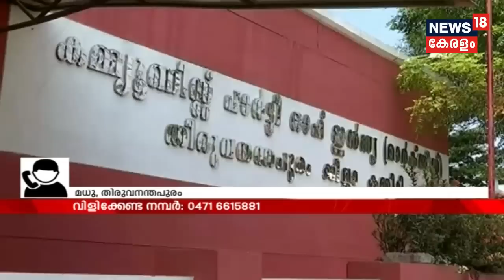Pothu Vedhi: പാര്‍ട്ടി ഓഫീസുകളില്‍ പൊലീസ് റെയ്ഡ് പാടില്ലേ? | 28th January 2019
The sources reveal that no action will be taken against SP Chaitra Teresa John for raiding the ruling party CPIM"s Thiruvananthapuram District Committee Office. Following the party pressure, CM Pinarayi Vijayan's office had ordered for a departmental inquiry against the young lady officer. But the party leaders are publicly berating Chaitra Teresa.